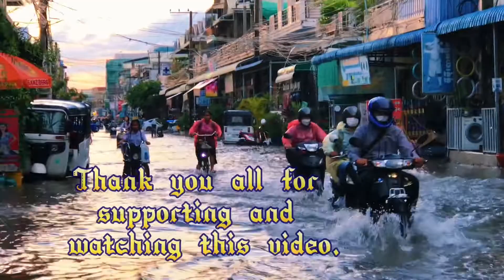On 7/10/2022 /, heavy rain flooded the road At Odim Borey Sen Sok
At Odim Borey Sen Sok Thank you all for supporting and watching this video. Do not forget to listen to my video to get the latest video, thank you Finally, thank you all for supporting and watching this video from beginning to end, please like and subscribe to get the latest videos, thank you 🙏